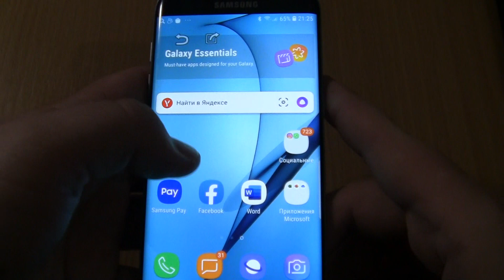Samsung Galaxy S7 edge Android robot WhatsApp Incoming call